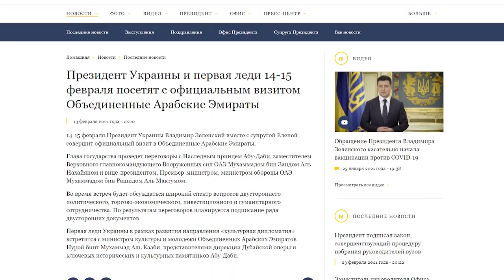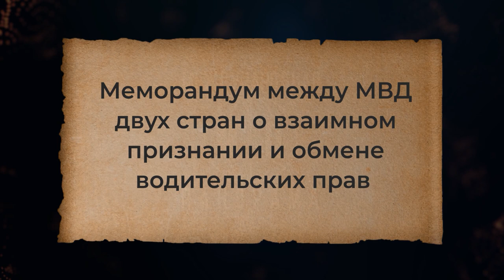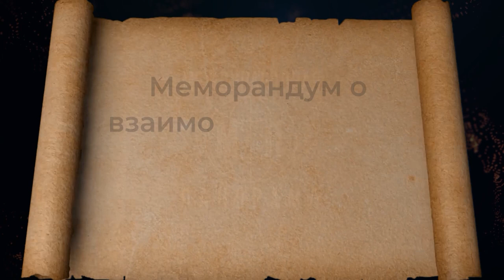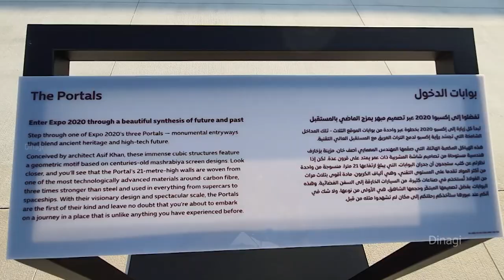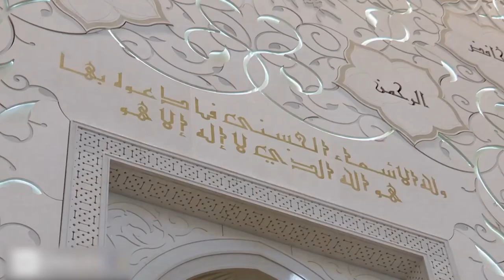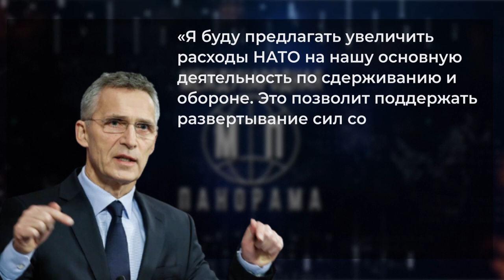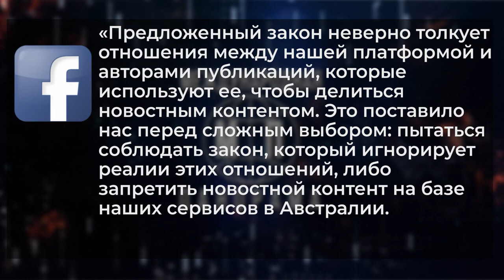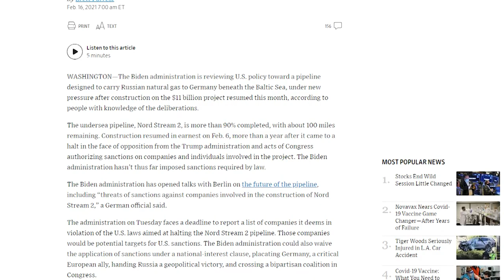Земля на продажу, Байден укрепляет НАТО, Германия строит "Северный поток-2" — Международная панорама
Во время поездки Владимира Зеленского в АОЭ были подписаны не только "протокольные" бумаги, но документы, поощряющие инвестиции в украинское сельское хозяйство и даже покупку земель агропромышленного назначения. Джо Байден в ходе Мюнхенской конференции по безопасности, особое внимание уделил России, обвинив ее в стремлении подорвать единство ЕС и НАТО. А генсек НАТО Йенс Столтенберг призвал увеличивать расходы на оборону. Тем временем, глава Нафтогаза Украины Андрей Коболев заявил, что остановка строительства «Северного потока-2» является для нашей страны вопросом «жизни и смерти»

Таймкоды видео:
00:00 – анонс
00:50 – причины поездки Зеленского в ОАЭ
08:07 – Илья Куса: итоги визита. Насколько принятые меры полезны для Украины?
23:20 – Байден увеличивает расходы на оборону. НАТО повышает миссию альянса по подготовке иракской армии в восемь раз
27:28 – Сергей Толстов: внешняя политика Байдена и его идеологическое лидерство
36:28 – попытки Зеленского получить поддержку от Вашингтона
41:27 – Фейсбук заблокировал доступ к новостям в Австралии
46:14 – Россия сохраняет уверенность в достройке «Северного потока-2»
50:03 – Валентин Землянский: санкции США против «СП-2»
55:02 – что принесет Украине построение «СП-2» и кто должен ответить?
1:05:10 – испанцы протестуют против заключения в рэпера-коммуниста, призывавшего к убийству королевской семьи

Мы исследуем новейшую Историю в аналитических программах "Международная панорама", "Версии", "Политика и религия", вскрываем правду в "Перекрестных допросах". Но главная наша миссия — миротворческая. На КРТ регулярно проходят телемосты с украинцами Донбасса, Крыма. Спасибо, что теперь вы тоже с нами!